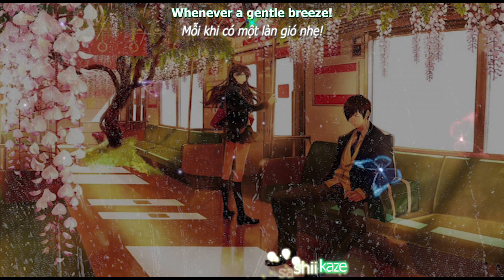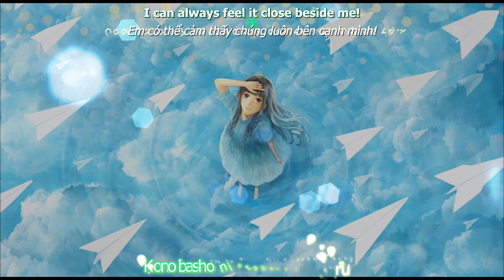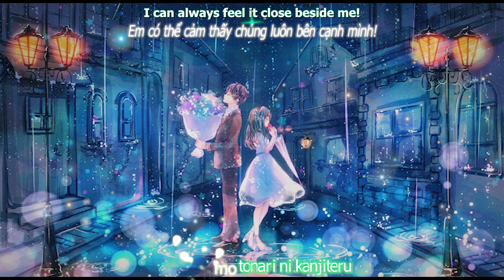[AMV] Freesia - (K)NoW_NAME (Hatsune Miku Cover)｜Sakura Quest Ending｜Vietsub+Kara+Engsub+Romaji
Hãy nghe và cảm nhận nhé!
Tin tôi đi, bạn sẽ nghe đi nghe lại nhiều lần đấy, ^^! 🙂🙂
Edit, Sub: Tiểu Phàm
Vocal: Hatsune Miku